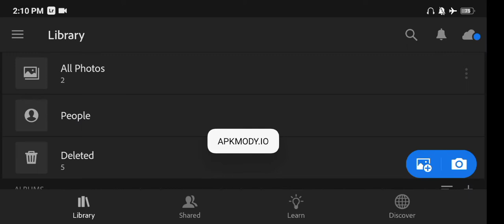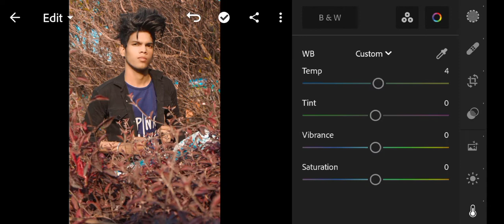Lightroom unique tones photo editing